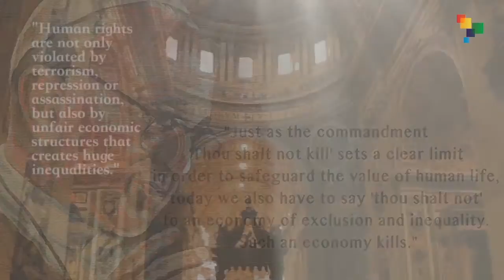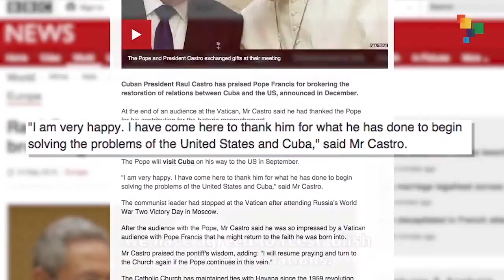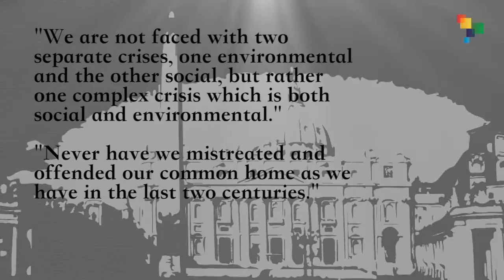Who is Pope Francis?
The Argentine born Pope has been making headlines since he ascended to the top post in the Catholic Church. An avid soccer fan, tango enthusiast and former bouncer, Jorge Mario Bergoglio has led a remarkable life.